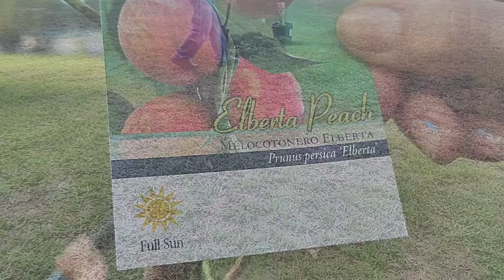Excited news. Quick pick our new property, planting trees.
Sometimes life is unpredictable, we felt in love with this piece of land and bought.